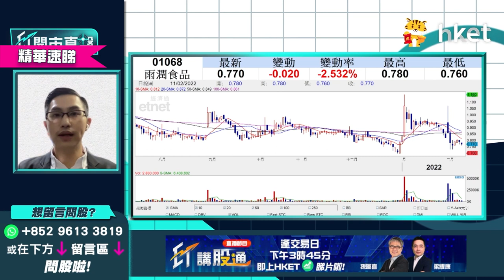【ET開市直擊】（精華）雨潤食品1068投機炒賣味濃 未必受惠豬肉價格上升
雨潤食品（01068）今天挫6.33%報0.74元，持續弱勢下有機會再下試前浪底0.7元。此豬肉相關股以中下游加工業務為主，未必受惠生豬價格上升。中薇證券研究部董事黃偉豪（Ravi）指此股投機炒賣味濃，入市要嚴守止蝕風險，箇中看法請立即點擊收看／收聽

Time code
00：26 - 港股今日焦點速覽
01：03 - 美股外圍市況速覽+港股ADR表現
02：07 - 亞太股市早段市況速報
02：25 - 通脹超出預期 ? 加息步伐、美股後市怎預測？
03：55 - 預計年初加息幅度較大
05：35 - 市場對加息6、7次已有基本預期
06：52 - 港股上日市況速覽+北水盤路
07：45 - 好淡因素拉鋸 ? ?港股後市點睇？
09：05 - 港股走向睇內地貨幣政策 ? ?預計偏鬆利好港股
10：21 - 不同板塊傳好消息 ? ?內房最壞時間或已過
10：56 - 科技股監管料鬆綁 ? ?港股下調空間不大
11：17 - 港股上望睇幾多？
12：10 - 中移動（00941）回購消息未算驚喜 ? 料股價試高難大升
13：55 - 中移動（00941）持貨操作策略如何？
14：39 - 信達生物（01801）闖FDA關未成功 ? ?前景點睇？持貨要止蝕？
17：41 - 內房風險緩解 ? ?現時可考慮買入？
20：39 - 內房可選中海外（00688）、潤地（01109） ? 待調整後才吸納
21：56 - 進取短炒可選融創中國（01918） ? 要嚴守止蝕
22：45 - 港股開市前市況速報
23：03 - ET個股推介：光大環境（00257）
27：12 - 港股開市初段市況速報
27：48 - 觀眾問股：中移動（00941）點睇？長?可否見紅底上100元？
29：54 - 觀眾問股：華潤電力（00836）發盈警 ? ?23元有貨要走？
32：30 - 觀眾問股：碧桂園（06098）67元持貨 ? 想鬆綁睇咩價位？
34：45 - 觀眾問股：騰訊（00700）現價短炒策略如何？上望水位有多少？
39：01 - 港股開市初段市況速報
39：40 - 觀眾問股：中芯國際（00981）績後可否買入？3個月內走勢點睇？
42：51 - 觀眾問股：疫情嚴重本地收租股、零售股長遠不再值得持有？莎莎國際（00178）平均買入價2.1元仍可持有？
45：44 - 觀眾問股：華潤水泥（01313）7.1元有貨怎處理？
47：11 - 觀眾問股：想買內銀股 ? 郵儲銀行（01658）vs 中國銀行（03988）點揀？
49：09 - 觀眾問股：雨潤食品（01068）點睇？可炒豬肉價格上升嗎？
50：32 - 消息股速報：太平洋航運（02343）、華潤電力（00836）、信達生物（01801）、中芯國際（00981）、吉利汽車（00175）
51：48 - 港股開市初段市況速報
52：16 - 財經日誌提提你